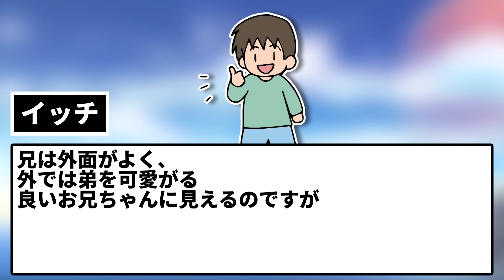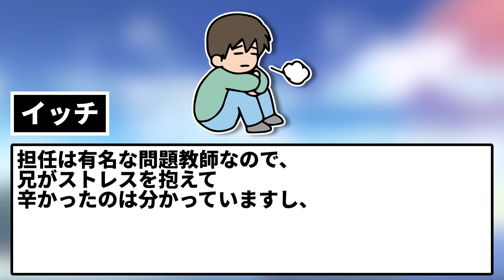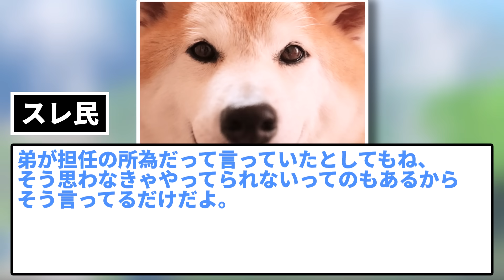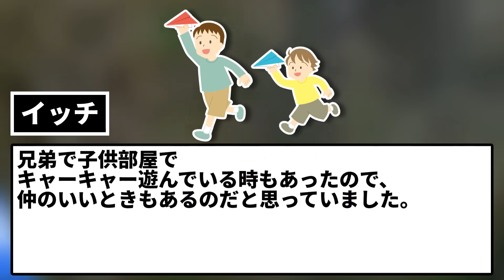【2ch修羅場スレ】【相談】息子たちの仲が悪かった事が発覚しショックを受けている。長男が次男に対して暴力を振るっていた…【ゆっくり・2ch面白いスレ】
兄弟関係に悩んでいるというイッチ。

5chの使用許諾申請済みです。

使用素材：
■合成音声
AquesTalk

■背景動画
pixabay様

■BGM・SE
DOVA-SYNDROME様

■画像
photo-ac様